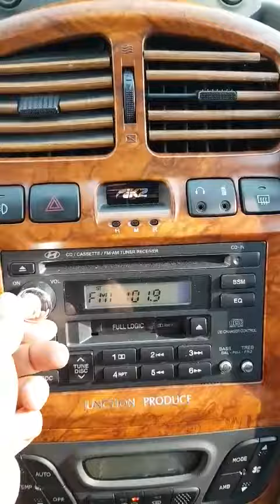KakaoTalk Video 20180820 1855 50 265